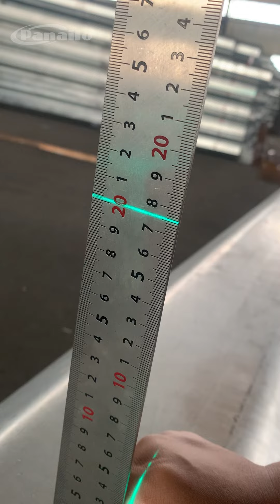30M HIGH MAST POLES WITH LADDER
Welcome to our demonstration of the 30-meter high mast lighting system equipped with ladder access and vertical validation. In this video, we showcase the efficient and safe access provided by the ladder for maintenance personnel to ascend and descend the towering mast effortlessly.

Additionally, we highlight our innovative method for vertical validation of the lighting poles. Our unique process ensures the precise alignment and stability of the high mast, guaranteeing optimal performance and longevity of the lighting system.

🔧 Key Features:
✅ 30M High Maste Pole Design
✅ LED flood light quantity/specification supports customization
✅ Comprehensive Installation Guide

Whether you're a potential customer or a fellow enthusiast in the solar and LED industry, this video is your gateway to mastering the art of installing high Mast pole lights. Join us in illuminating a brighter and more sustainable future with Panailo Smart Technology Co., Ltd.!